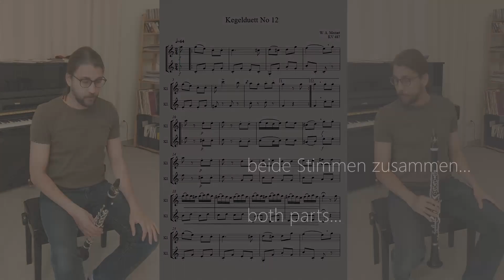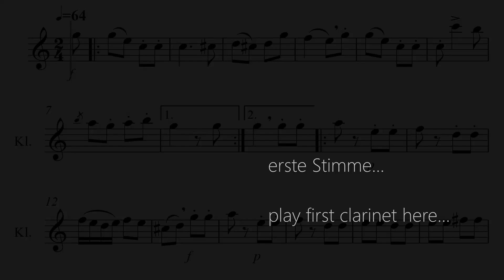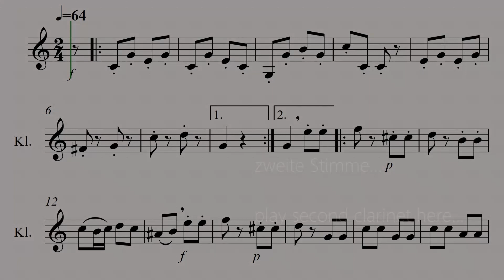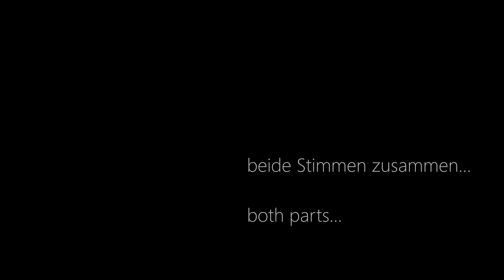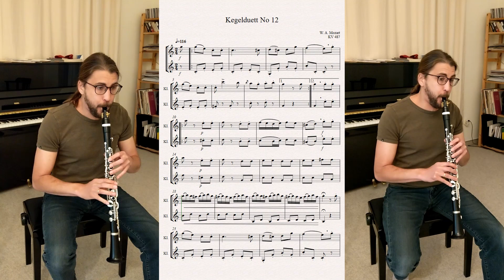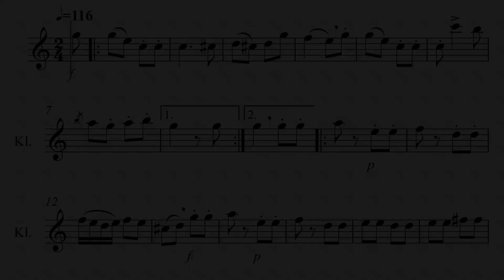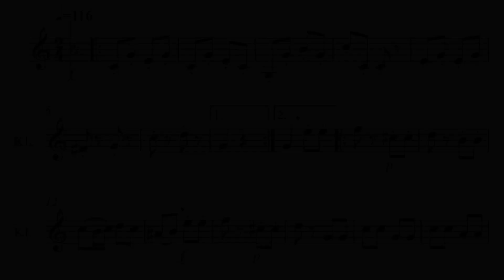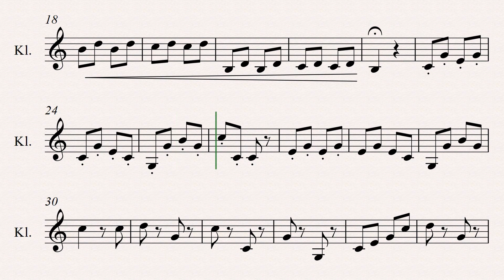Kegelduett Nummer 12 (playalong) für zwei Klarinetten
Wenn ihr mich unterstützen oder ein Dankeschön schicken wollt, gibt es folgende Möglichkeiten:

1:08 Tuning

1:20 beide Stimmen langsam / both parts slowly

4:04 erste Stimme langsam / first clarinet slowly

6:48 zweite Stimme langsam / second clarinet slowly

9:32 beide Stimmen schnell / both parts fast

11:09 erste Stimme schnell / first clarinet fast

12:48 zweite Stimme schnell / second clarinet fast

Viel Spaß! Have Fun!